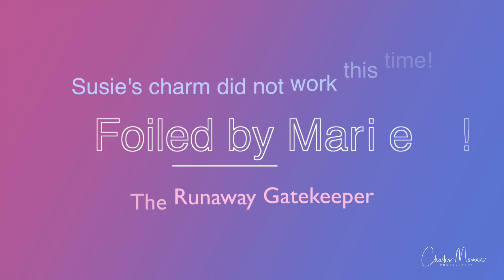The new 2020 Runaways - Susie tries to see one! FAIL! : )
Susie Moman tries her best to get a sneak peek at the new 2020 Runaway Camper models, but Marie in the office says "NO!" Soon enough, Susie and everyone will see the new ones. VERY soon! (11/01)